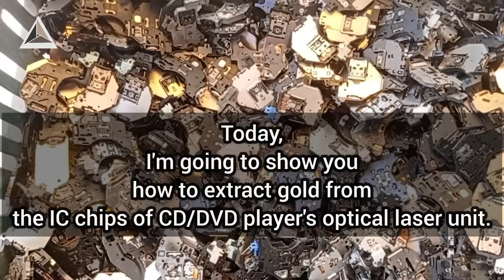Gold Hidden in Laser Optical Units | Extracting Gold from CD/DVD Laser IC Chips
Did you know that CD/DVD player's laser optical units contain gold?

In this video, I’ll show you how I collected 40kg of laser units from CD/DVD drives and extracted 150 grams of gold from the IC chips inside!

These tiny optical laser units, often thrown away as e-waste, hold valuable precious metals. Watch the full process of identifying, collecting, and refining the gold.